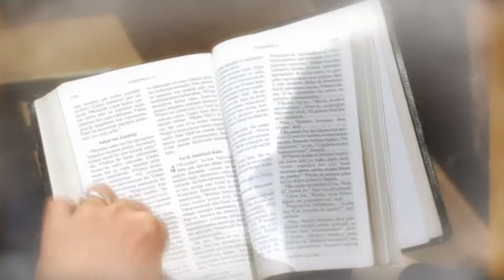45. Bölüm Pazar Günü (Şabat) Neden Hristiyanlar İçin Önem Taşır?